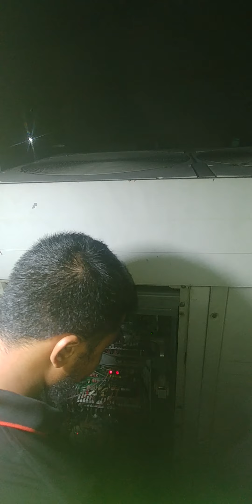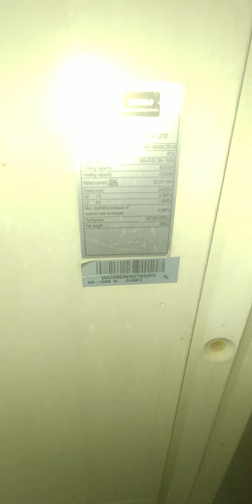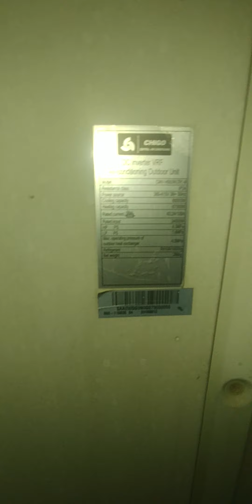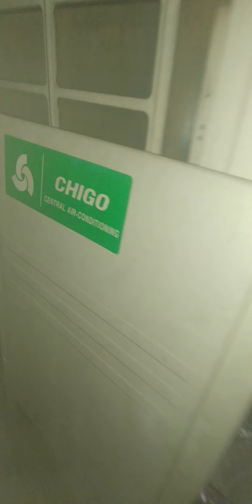Chigo vrf outdoor error code (E0,E2) and Motherboard hung Problem solve.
This video for indoor unit E5 and outdoor unit E0, E1, HP6 code and motherbord  hung problem.

FOR HELP:-
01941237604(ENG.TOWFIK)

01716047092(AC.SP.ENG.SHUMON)